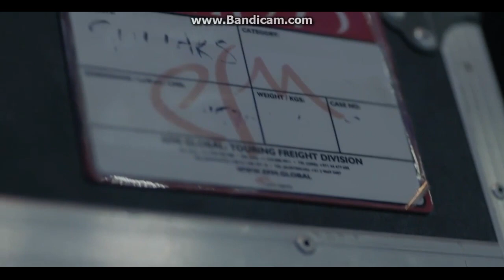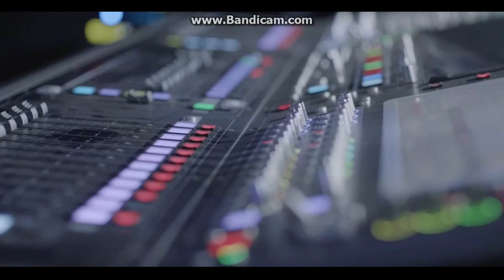The 1975's Apple Music Festival Short Film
Behind-the-scenes video takes place just prior to the band playing Apple Music Festival // London, 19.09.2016